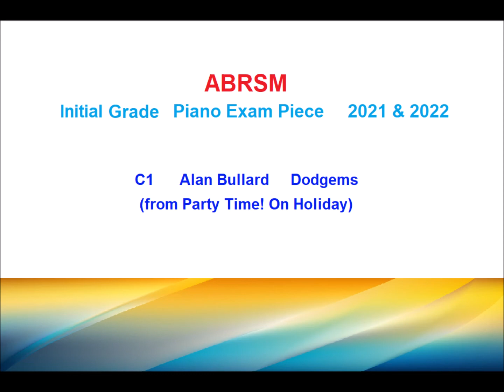ABRSM Piano Initial Grade 2021-2022 C1 Alan Bullard Dodgems (from Party Time! On Holiday)